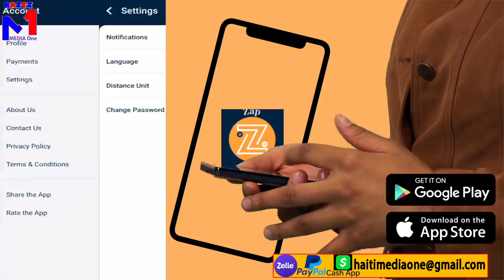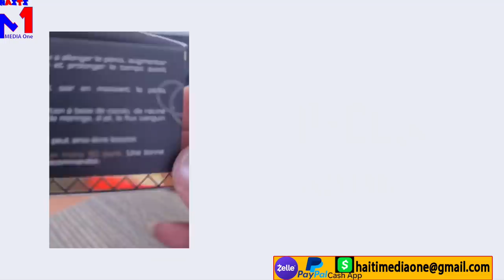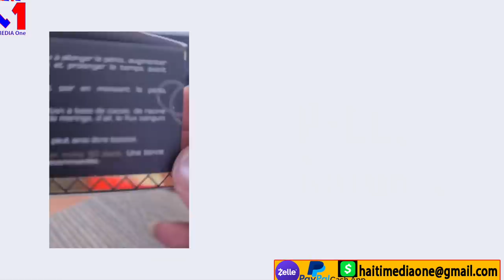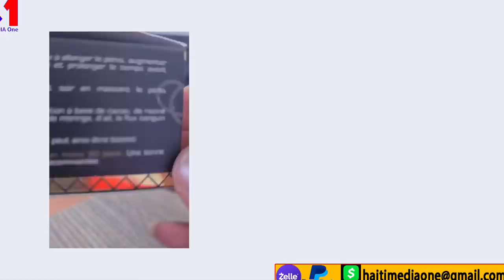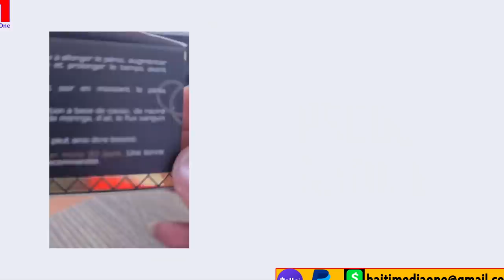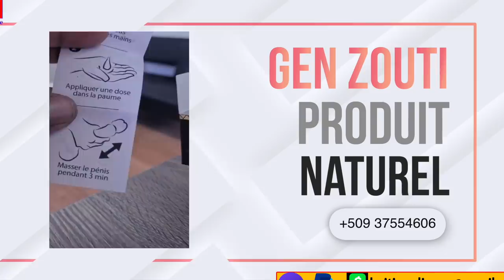5 Gro Sekrè Nan Diskou Pitit Jovenel La, Pèsonn Pat Panse Si'l Gen Kran Konsa, Joverlain Moise